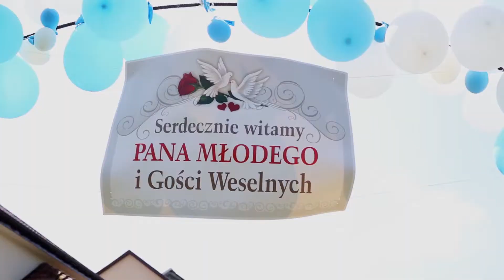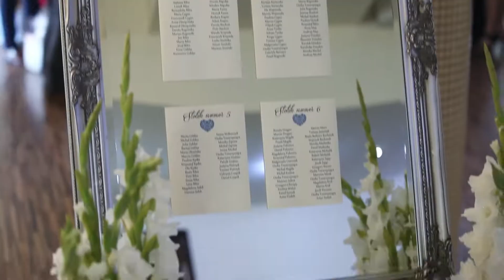Agata i Tomek - teledysk ślubny